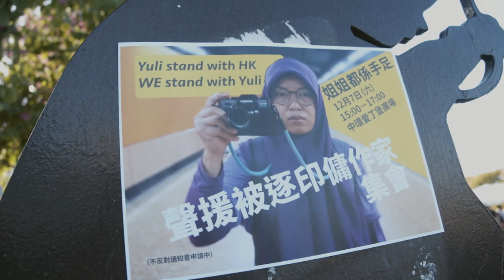Moj život - Yuli - Ponedjeljak 17:05